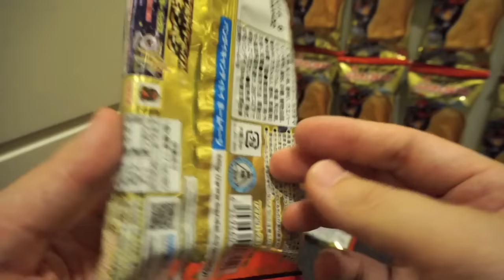【仮面ライダーゴースト】はじめしゃちょーかっ！ ふわチョコモナカ 500個開封 Ep.4 当りは出るのか?! 地獄のふわチョコエレベーター!! ★kamenrider ghost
速水もこみちさんの番組MOCO'Sキッチンとは関係ありませんのであしからず。

★★★Amazonリンク★★★
仮面ライダーゴースト 変身ベルト DXゴーストドライバー
仮面ライダーゴースト 4モード変形 DXガンガンセイバー
仮面ライダードライブ DXシフトネクストスペシャル サプライズフューチャーセット